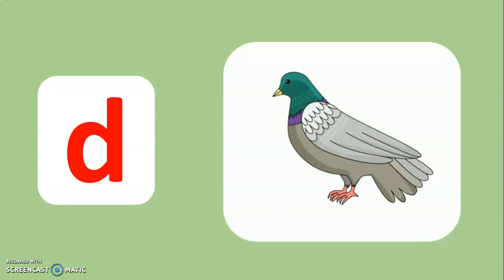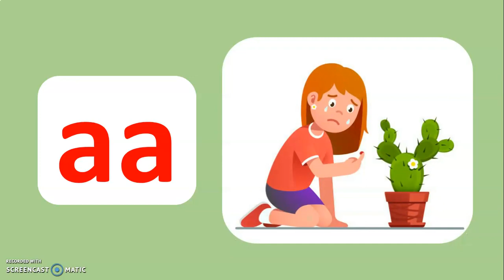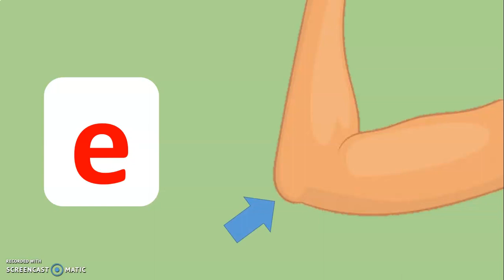Letters leren - begin groep 3 - Thema 1 - Lijn 3